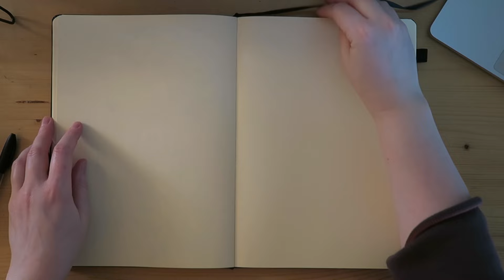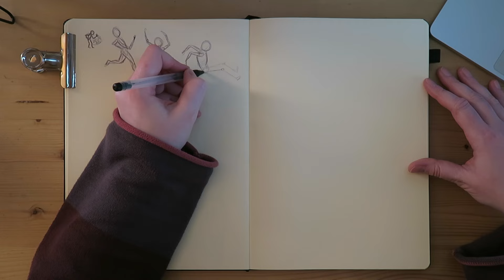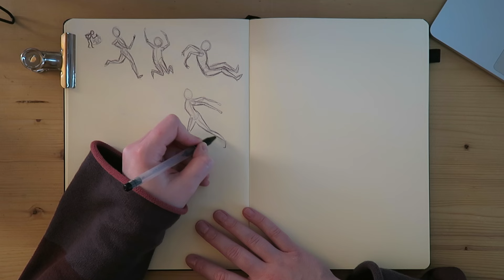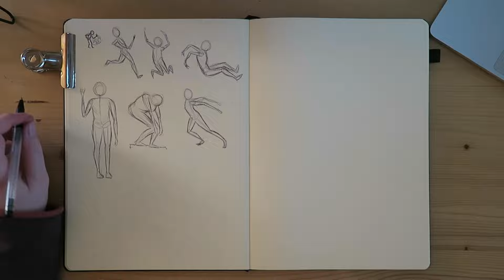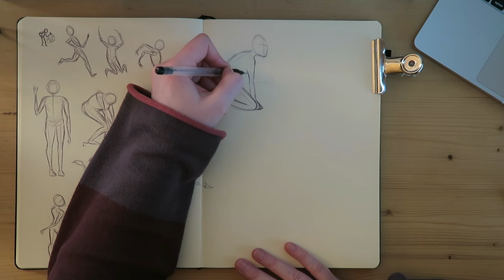Draw with me: Pose studies in my sketchbook! (Full process, sped up!)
Hi there!
I haven`t done some pose and anatomy studies in a while, so today I sat down and filled two pages in my sketchbook with them :)
I used a black ballpoint in my Sakura A4 sketchbook.

Edited with DaVinci Resolve (free version)